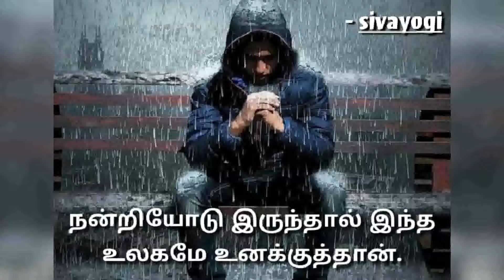daily message 522